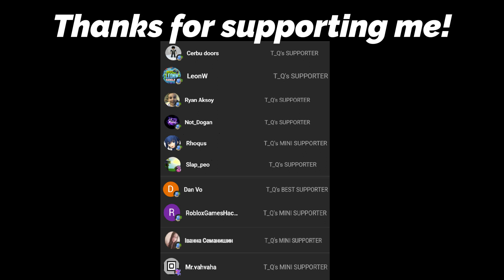I beat Roblox Pressure without hiding once (Lockerless Challenge) [FULL RUN]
this run is crazy lucky :D
I have nothing to say, really proud of myself handle from the beginning till the end without hiding in a locker that's wild
SPEC:
CPU: AMD Ryzen 5 5600X
VGA: ASUS Dual GeForce RTX 3050 8GB V2
RAM: PNY XLR8 Silver 8GB 3600 RGB x2
Monitor: Viewsonic VA2436-H 24" IPS 100Hz